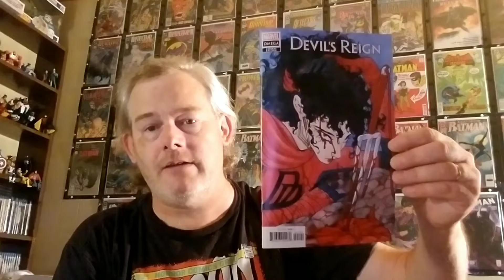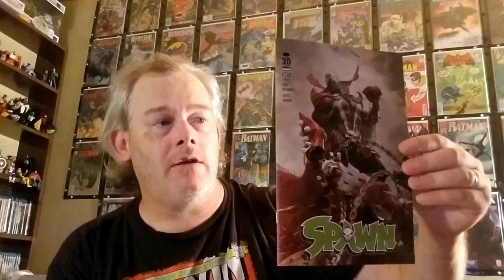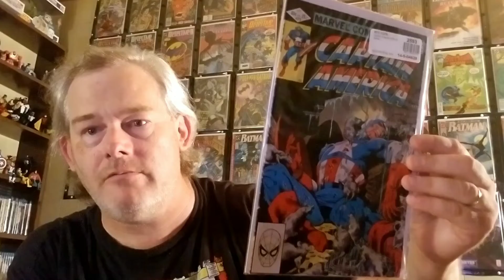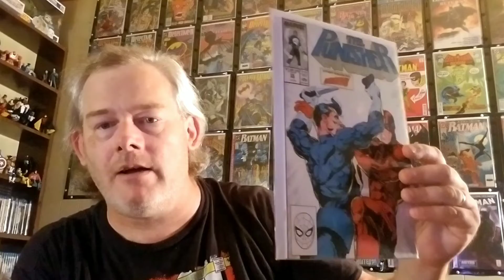NCBD Pickups & Mail Calls (7/14/2022)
In this video I'm showing off my NCBD pickups, and a couple books I got from My Comic Shop.